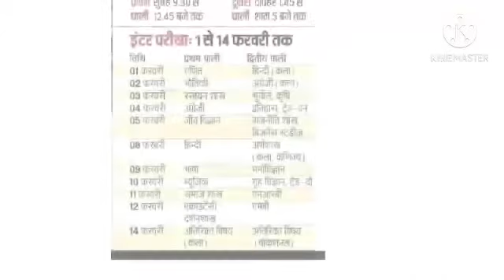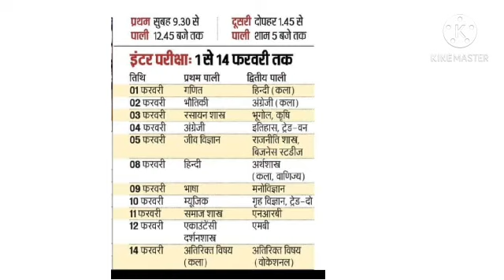Intermediate ka exam kab se hoga // Bihar inter exam 2022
Namaste KYP YouTube Channel but my purpose of putting videos related to KYP is that you will learn to do online exams from it and if you do KYP then learn by watching this video and then go to read and make it yourself.